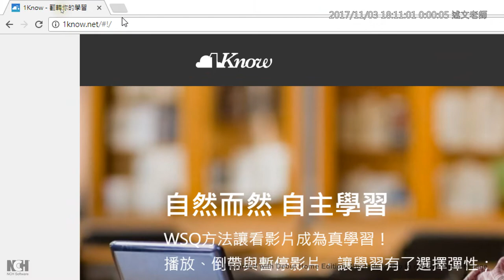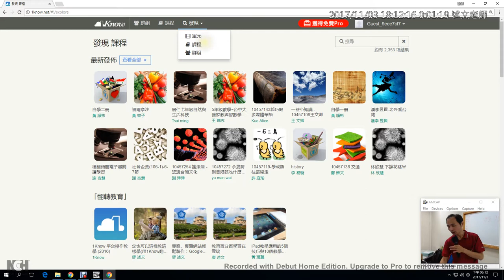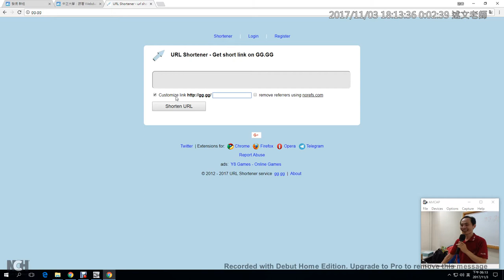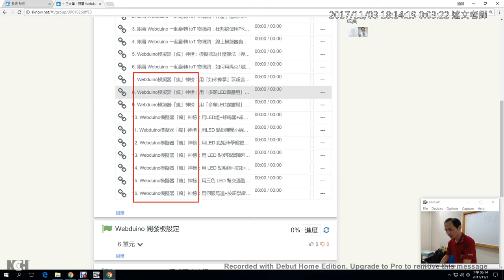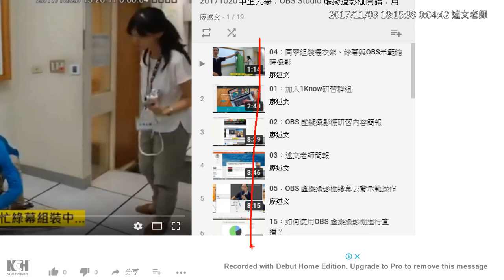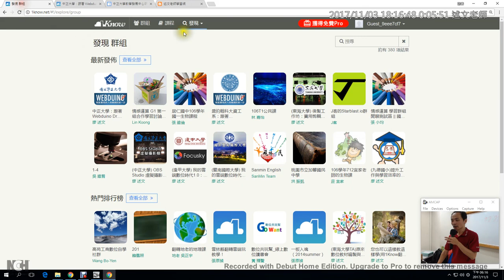01：加入1Know研習群組